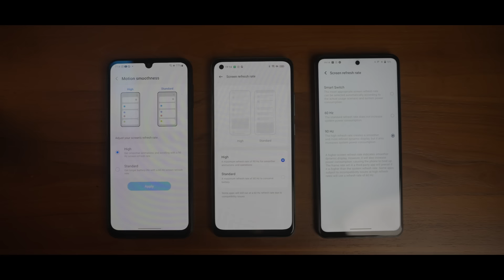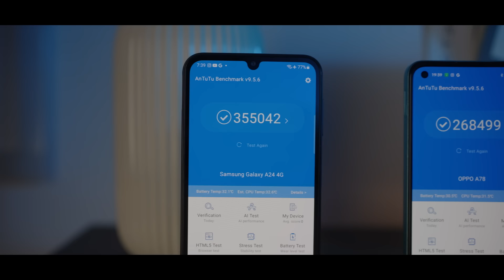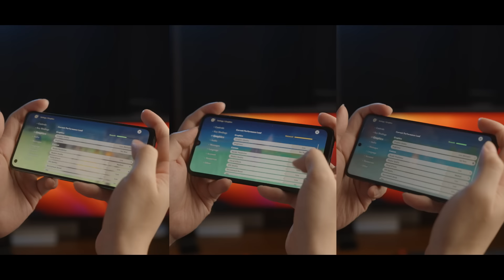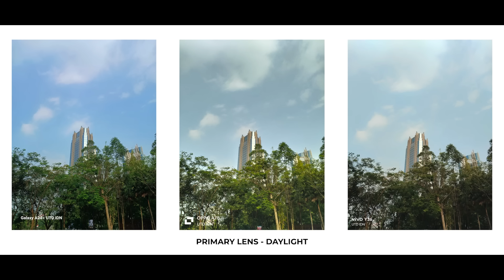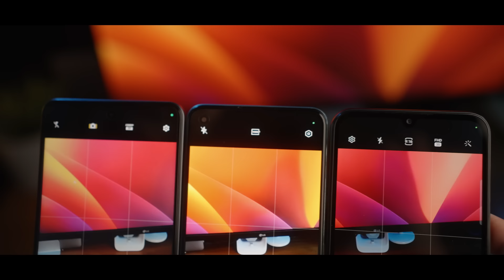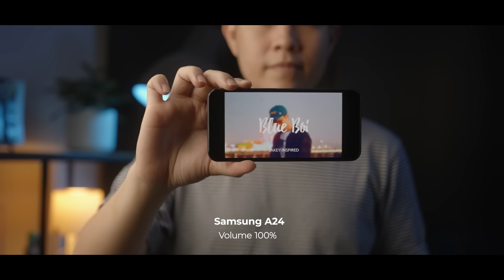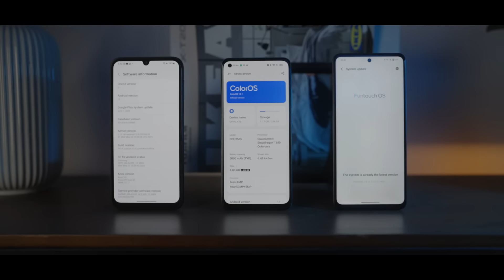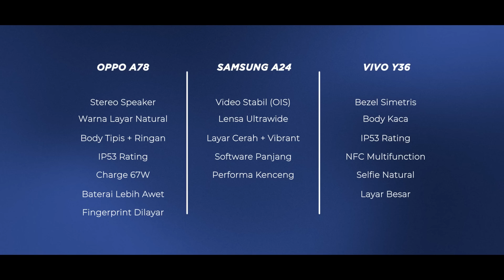3Jutaan Terlaris! Pilih Mana? - OPPO A78 vs Samsung A24 vs VIVO Y36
OPPO A78 4G vs VIVO Y36 4G vs Samsung A24 4G mana yang lebih bagus dan worth it untuk dibeli? Duit 3Juta, Mending Mana? Adu HP 3JUTAAN! Hasilnya Bikin Heran!

Link Pembelian OPPO A78:
Tokopedia
Shopee
Lazada
Blibli

Link Pembelian VIVO Y36:
Tokopedia
Shopee
Lazada
Blibli

Link Pembelian Samsung A24:
Tokopedia
Shopee
Lazada
Blibli

Time Stamp:
Opening